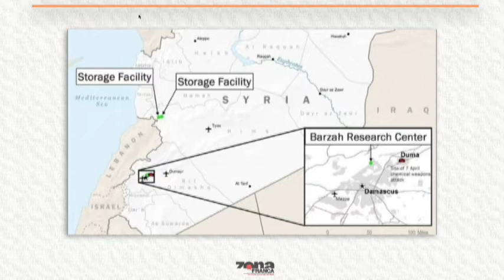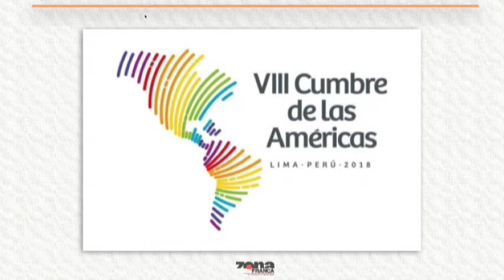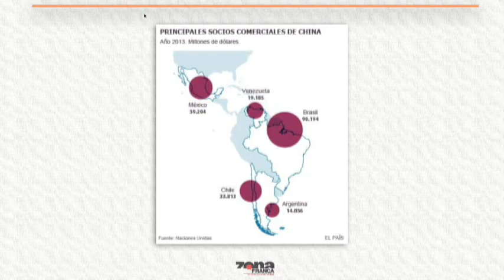Fabrizio Lorusso Académico Ibero León